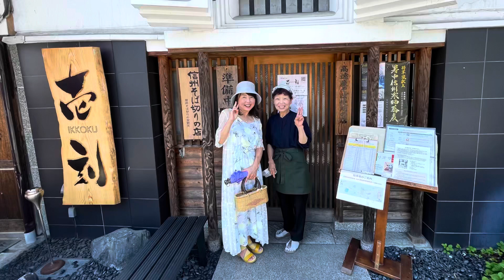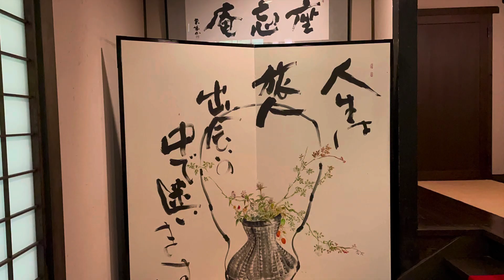2023年7月24〜25日壱刻さんからの笹屋さん極上の旅